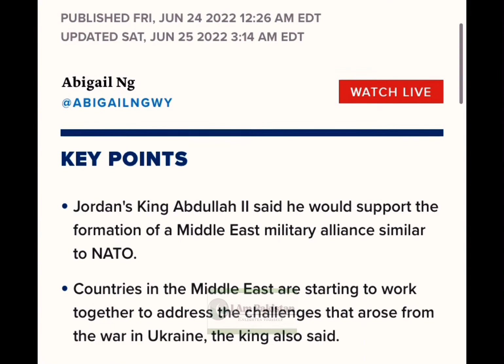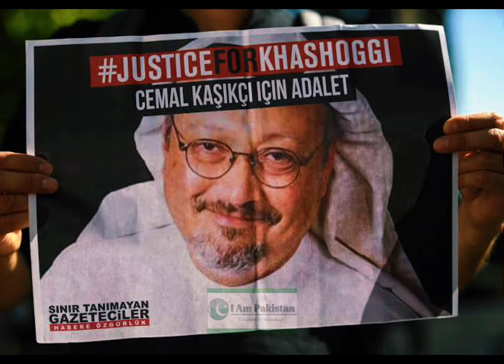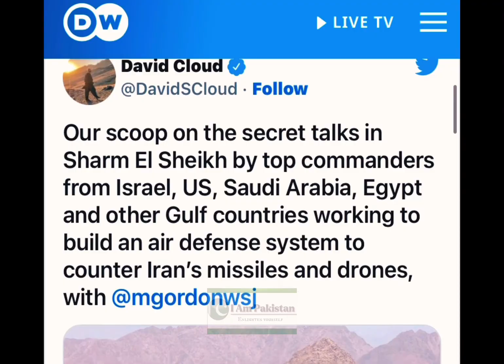A NATO for the Middle East|Will Pakistan lead the Middle Eastern NATO| Muslim Defense Alliance